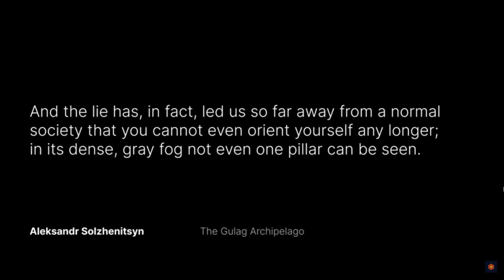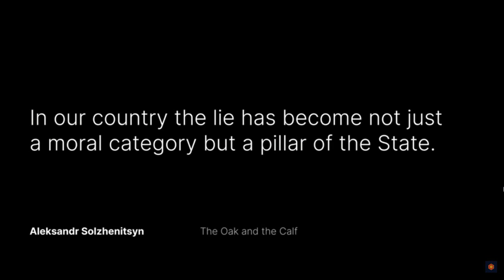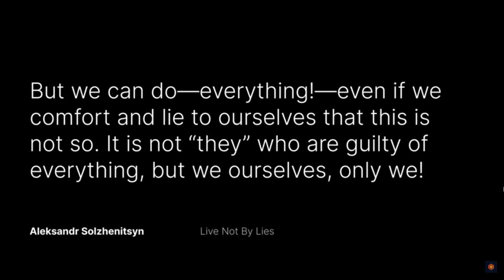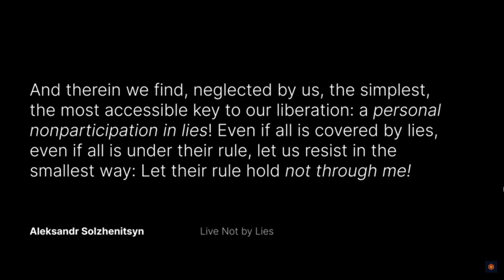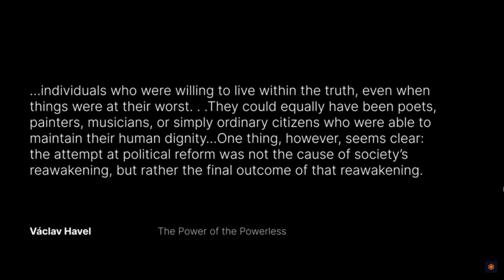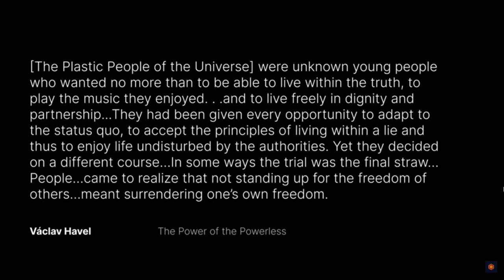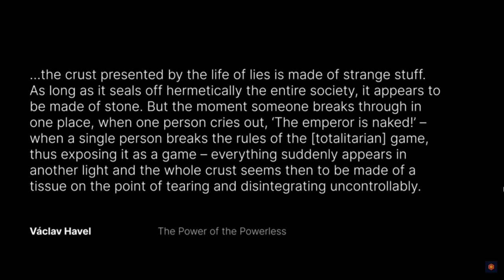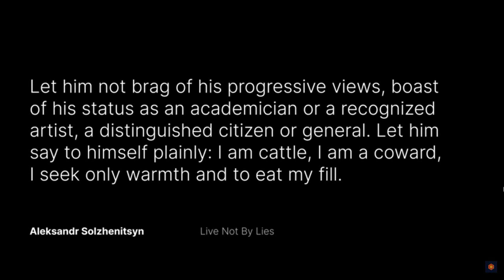LYING speeds up Global Warming ! The TRUTH will slow it down !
The RULING CLASS is up to their historic DECEPTION and ABUSE as always !